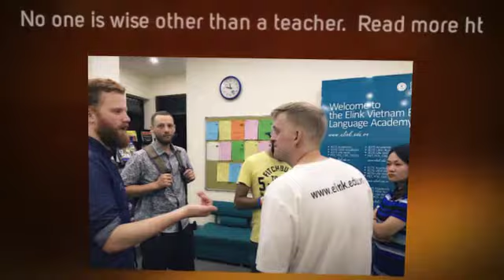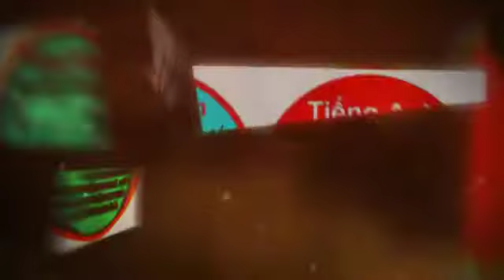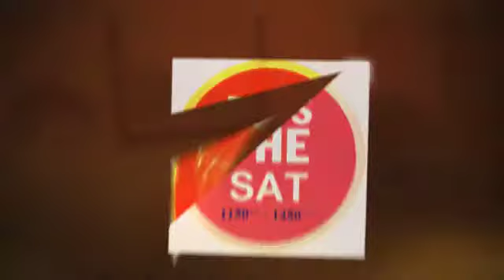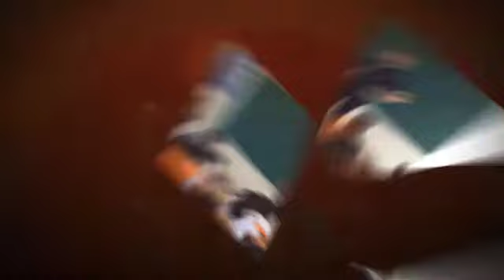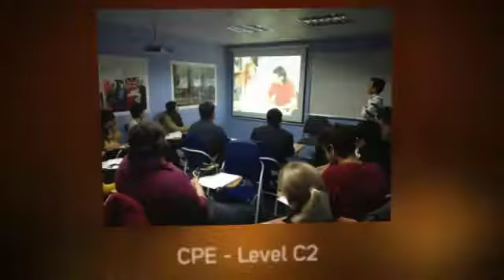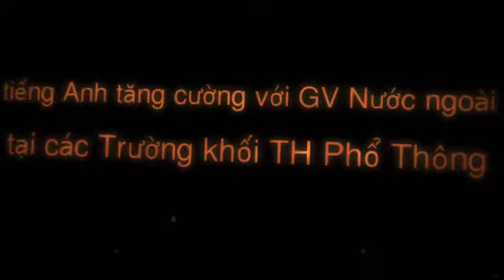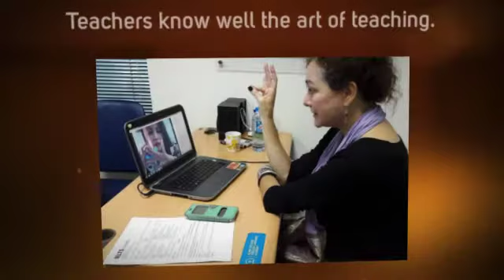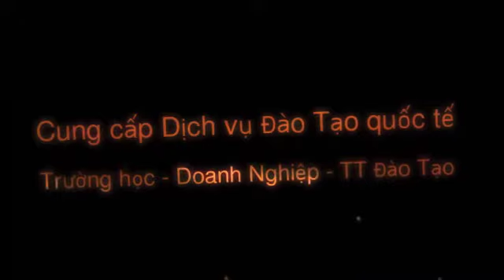Elink Việt Nam | Các khóa học tiếng Anh nổi bật (English Course Lists)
📚⁉️English Course Listing | Elink Việt Nam📚⁉️
✍️✍️ Tiếng Anh cho trẻ em và thiếu niên | English for schools:
❎ YLE: Starters - Movers - Flyers
❎ Cambridge English (CEFR): KET -  PET - FCE - CAE - CPE for School
✍️✍️ Tiếng Anh giao tiếp và luyện thi | General & Business English exams:
❎ General English: EIC - Communicating Effectively in English
❎ Cambridge English (CEFR): KET -  PET - FCE - CAE - CPE
❎ Cambridge English: BEC Preliminary (B1) -  BEC Vantage (B2) -  BEC Higher (C1)
✍️✍️ Tiếng Anh luyện thi chứng chỉ quốc tế | Other tests and other exams:
❎ IELTS (UKVI) | IELTS Academic Module
❎ IELTS Life Skills A1 B1
❎ TESOL-TKT | Aptis Exam
❎ VSTEP | TOEIC | TOEFL